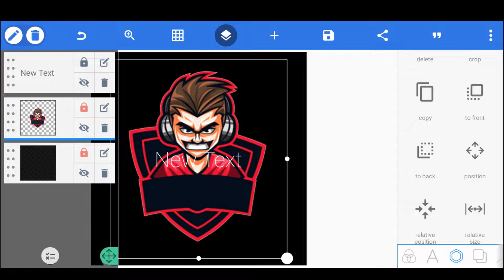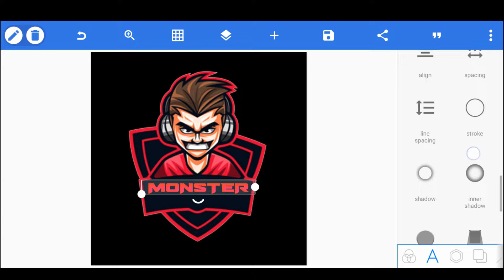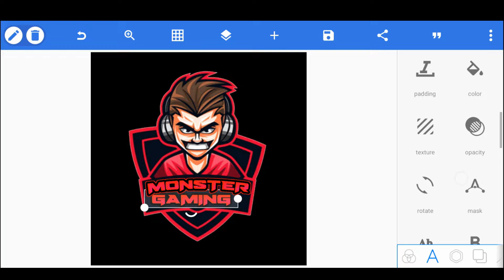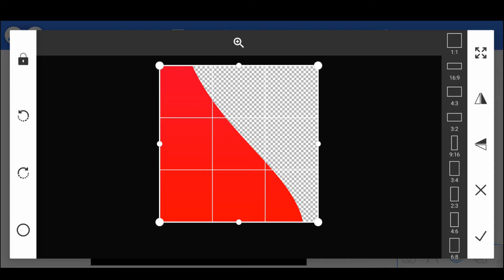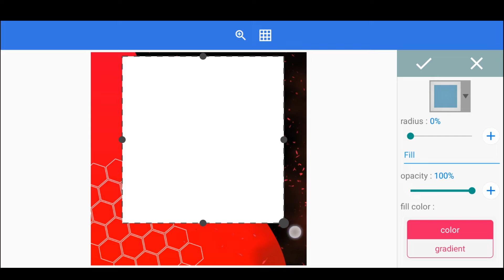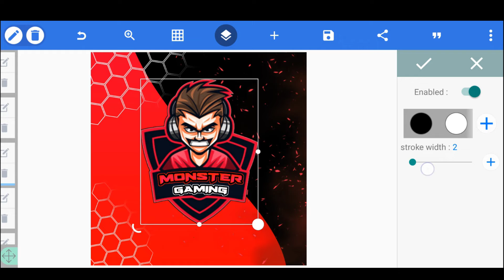Logo Design || Free Fire Gameplay Logo Design On Pixellab || Exit Point Pro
download link